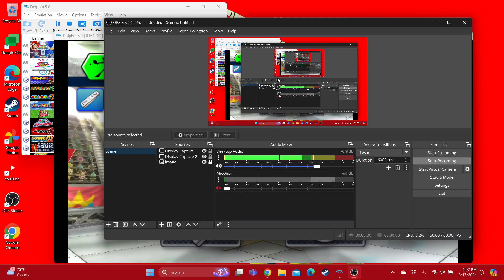M&S at the Olympic Games Dream Table Tennis (Peach vs Mario vs Luigi) + Wario Loses